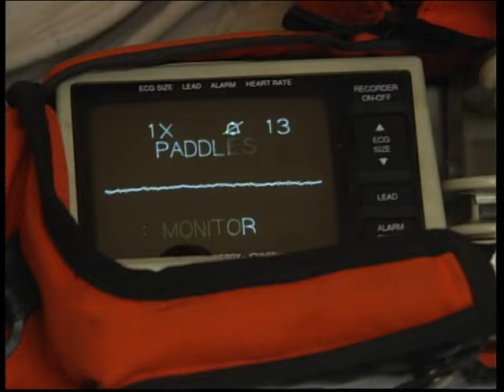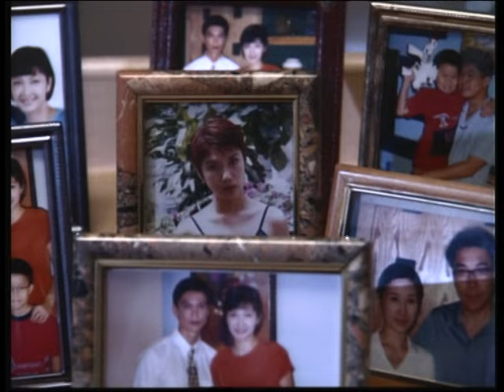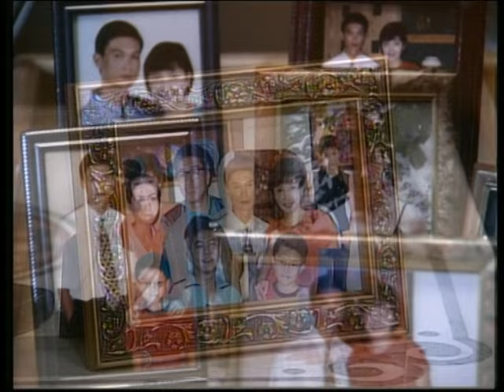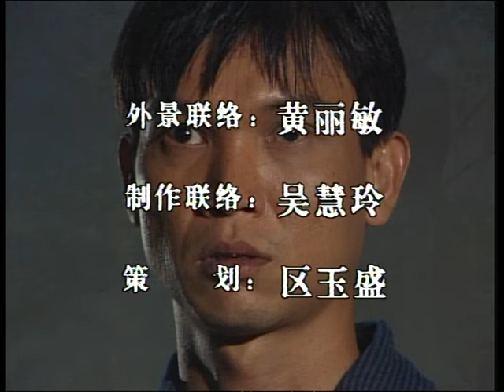Stand By Me 家人有约 EP19 | 新传媒新加坡电视剧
A heartwarming series that will have one empathise with the characters and shed tears for them from the beginning to the end. The story tells of a financially established cardiologist whose life takes a turning point when he meets with a fatal accident and loses his memory. He gradually regains the pieces of lost memory and uncovers the dark secret he has been keeping … his infidelity.